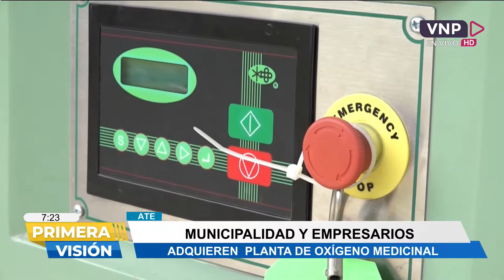Ate: municipio y empresas privadas adquieren planta de oxígeno medicinal